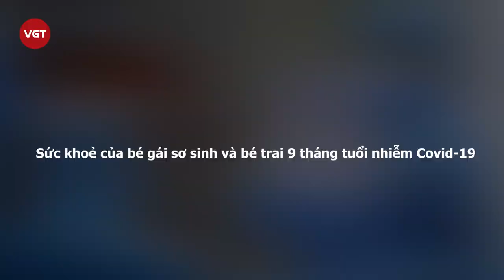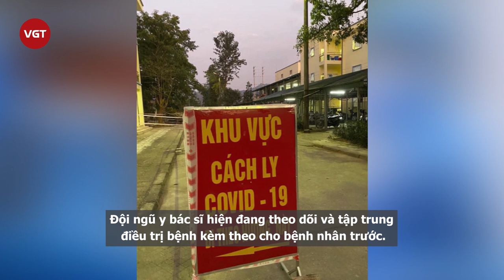Thêm 24 ca dương tính với virus SARS-CoV-2, TP.HCM gấp rút họp khẩn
Hôm nay 10h ngày 8/2, Ban chỉ đạo phòng, chống dịch Covid-19 vừa tiến hành họp khẩn với các sở, ngành, quận, huyện theo hình thức trực tuyến do ông Nguyễn Thành Phong, Chủ tịch UBND TP.HCM chủ trì.
Báo cáo tại cuộc họp, Giám đốc Trung tâm Kiểm soát Bệnh tật TP.HCM cho biết thành phố vừa ghi nhận thêm 24 ca dương tính với SARS-CoV-2. Những người này đã được đưa đi cách ly, điều trị.